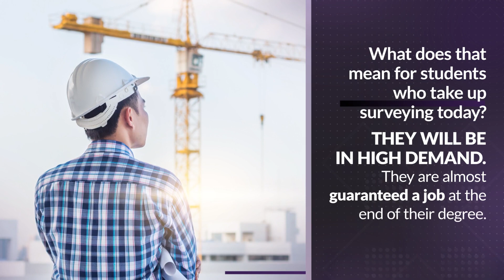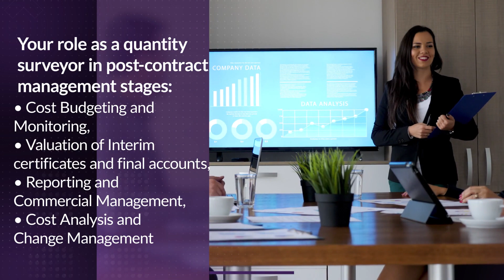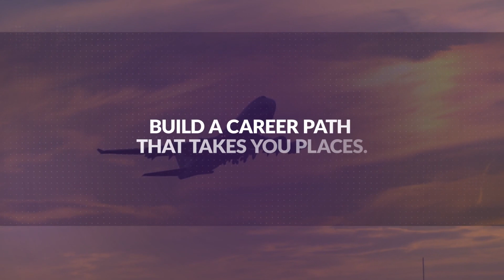Know the Course | MBA in Construction Economics & Quantity Surveying | RICS SBE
MBA in Construction Economics and Quantity Surveying prepares you to excel as professional advisors on cost and commercial matters by enriching your knowledge in Quantity Surveying, Project Management, Data Analytics, Valuation, Contracts & Commercial Management and Business Development Strategy. Know what the course entails and the career pathways you can choose.